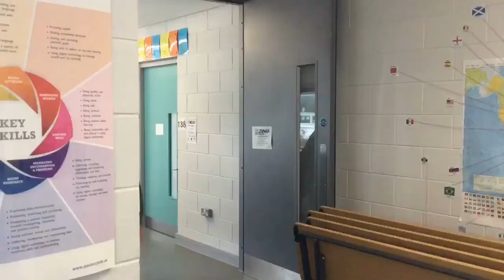Case Study - The Paper Throw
This video is one of the many resources in our Video Production Course - How To Make A One Minute Movie On Your Mobile.

In this video, we examine our one-minute short film - The Paper Throw - in more detail.

The Paper Throw was filmed and edited on a single iPad to demonstrate how  students can visually tell their stories in a more engaging and interesting way with some planning and creativity,

We review the different shots and angles used to make the film more visually creative and interesting way.